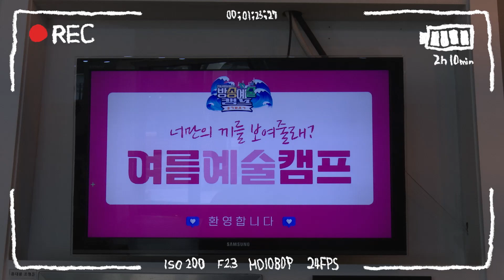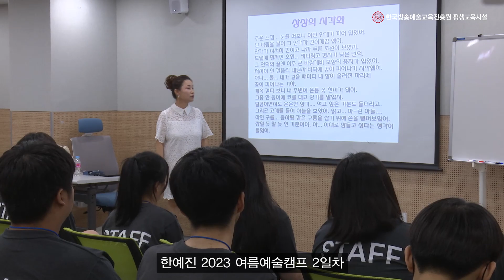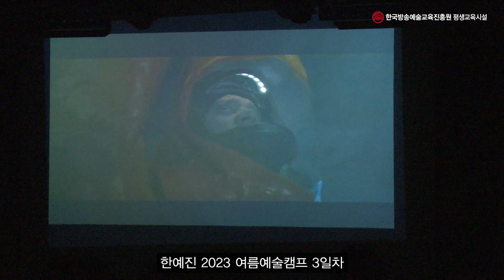2023 한예진 전국고교 '여름예술캠프' 현장!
8월 3일부터 8월 5일까지 진행한
'여름예술캠프' 그 현장을 지금 같이 볼까요?